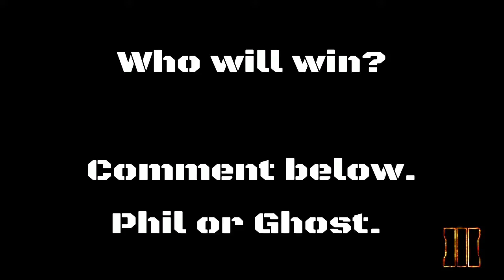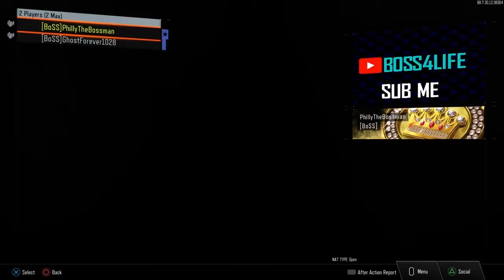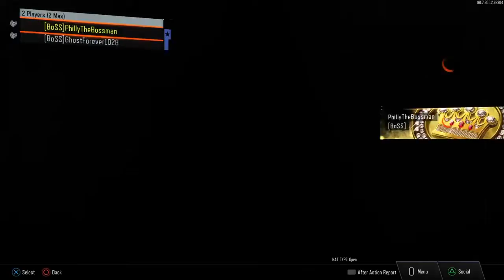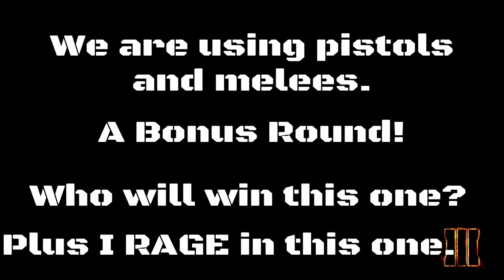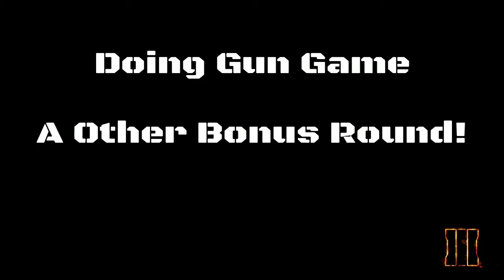Phil vs Ghost